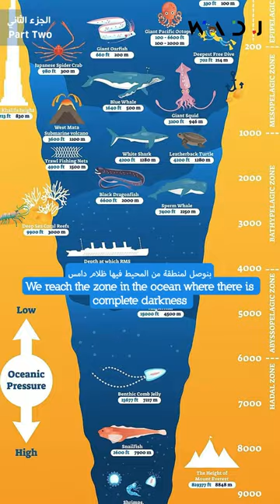Interview - Secrets of the Oceans - Part2 | أسرار البحار والمحيطات الخفية - الجزء الثاني WADJ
The marine environment plays a crucial role in sustaining life on earth. It provides a habitat for a diverse range of species, supports global food security, and contributes to the livelihoods of millions of people around the world. In Egypt, the marine environment is particularly significant, with the country's long coastline and rich biodiversity attracting tourists and supporting the fishing industry. However, the marine environment in Egypt and globally is facing numerous threats, including overfishing, pollution, and climate change. It is crucial that we take action to protect and preserve this vital resource for future generations.

أهمية البيئة البحرية في مصر والعالم

تلعب البيئة البحرية دورًا مهمًا في استدامة الحياة على الأرض. يوفر موطنًا لمجموعة متنوعة من الأنواع، ويدعم الأمن الغذائي العالمي، ويساهم في سبل عيش ملايين الأشخاص حول العالم.
في مصر، تعتبر البيئة البحرية ذات أهمية خاصة، حيث يجذب الخط الساحلي الطويل للبلاد والتنوع البيولوجي الغني السياح ويدعم صناعة صيد الأسماك. ومع ذلك، فإن البيئة البحرية في مصر والعالم تواجه العديد من التهديدات، بما في ذلك الصيد الجائر والتلوث وتغير المناخ. من الضروري أن نتخذ إجراءات لحماية هذا المورد الحيوي والحفاظ عليه للأجيال القادمة.

And vimeo
وعلى فيميو